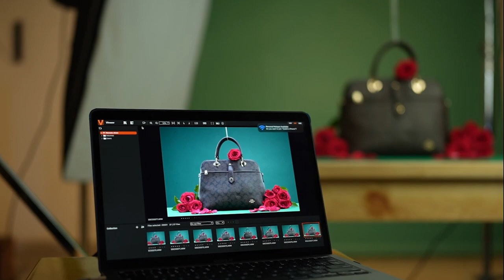product photography | commercial photography | diploma in commercial photography | COACH HANDBAGS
Over the past years, Delhi College of Photography has built a reputation as one of the premier photography schools in India and has become India’s leading provider of photographers by developing programs that put our students first.

With the innovative approach to teaching, offering a variety of long-term & short-term courses with specialization in all areas of photography: creative, organizational and commercial, our college enables its students to develop skills that will help them to build a career in professional photography, fashion industry or filmmaking.
Mastering the craft of capturing the perfect photo demands a strong technical foundation. Surrounded by award-winning faculty and working with state-of-the-art equipment and facilities, our students are encouraged to explore their creativity and passions at the institution where taste becomes international.

Conveniently located near North Campus, in Kingsway Camp, the college has two floors consisting of spacious, air-conditioned classrooms, a waiting lounge, a multimedia projector room, a fully equipped B&W darkroom, iMac stations, makeup room, a fully equipped lighting studio powered by Elinchrom, high-speed wi-fi, a well-stocked library.

Delhi College of Photography mission is to create a new generation of professionals for the photography system, in the key fields of creation, communication, and coordination, with an ability to accumulate knowledge and know-how, proven skills in creativity applied to business needs, as well as a deep passion for photography.Are you a creative person with a mission and a vision?
The mission of our college is to provide quality education to our students and to also cater to every individual according to their interest in any genre of photography.
Are you a good team player with a strong aptitude for the management, comprehension, and production of projects soaked in photography?The programs at Delhi College of Photography are the answer to all your questions.